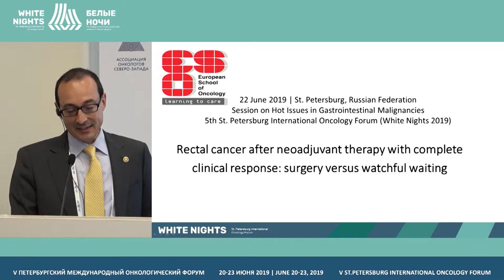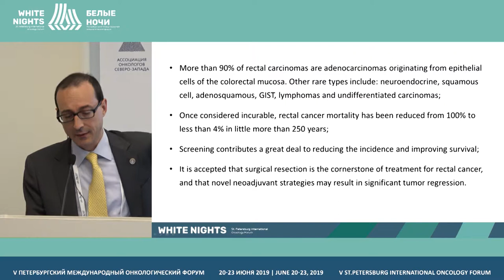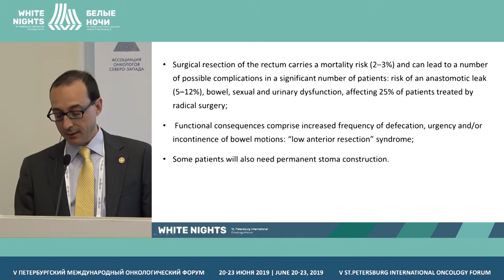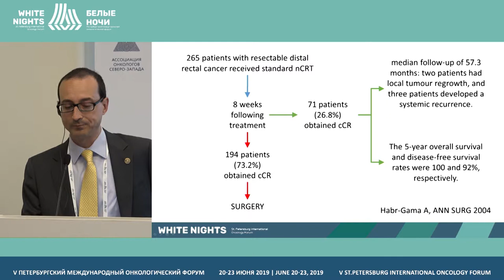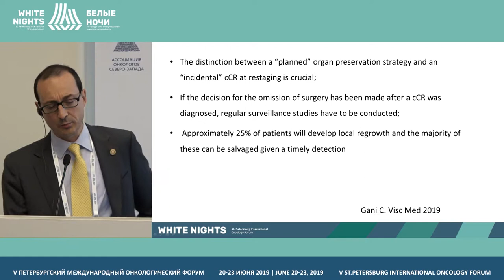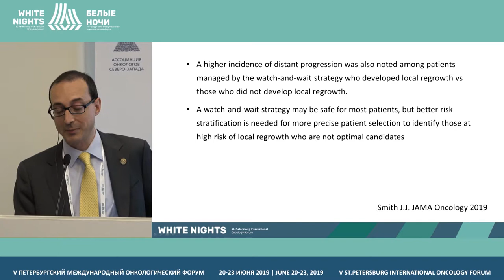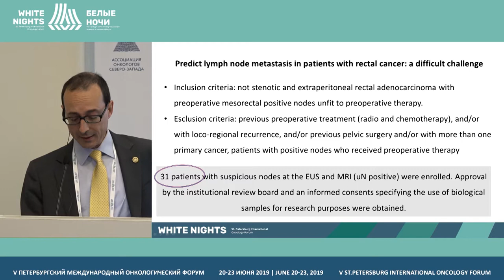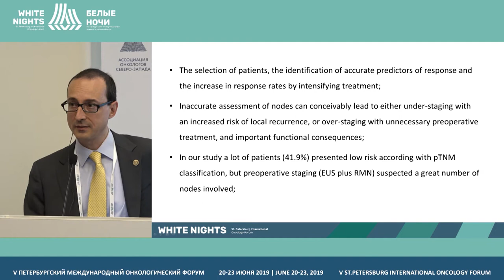Рак прямой кишки после неоадьювантной химиотерапии (Alberto Vanelli)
Alberto Vanelli, Valduce Hospital, Como,Italy

Рак прямой кишки после неоадьювантной химиотерапии с полным клиническим ответом: хирургическое лечение или динамическое наблюдение?